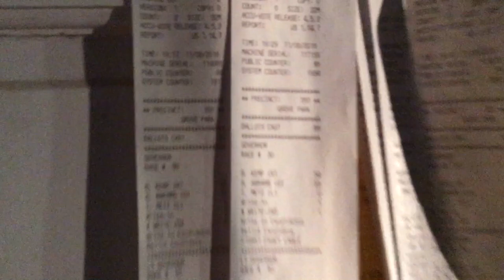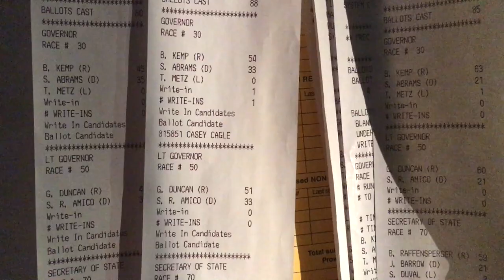Tale of the Tape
BlackLivesMatter Councilman khalid expalins another reason Local Elections are the most lit elections of all
In Georgia, Voting Results from each machine are posted on the doors of every local Polling Place — so you can drive around your town and see who won!